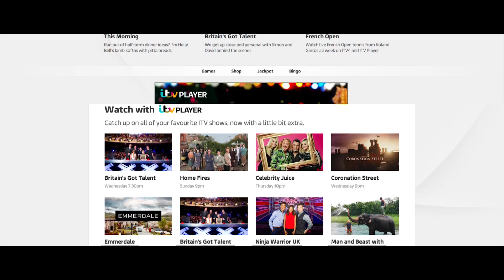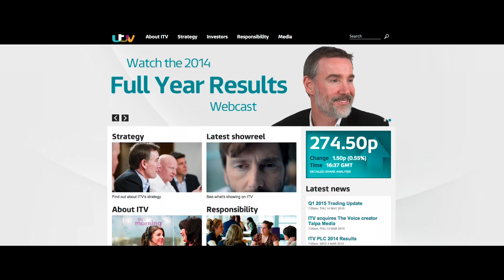ITV Switches from Legacy IT to Agile AWS Cloud Platform in Just Four Weeks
TITLE: ITV Switches from Legacy IT to Agile AWS Cloud Platform in Just Four Weeks
ITV is the oldest commercial television network in the United Kingdom. Faced with a legacy IT system that impeded development of new services, the company’s digital services division decided to move to the AWS cloud. It took just four weeks to design and deploy its new cloud platform, and today has a fast, cost-effective environment to innovate and launch new services for its customers.

To learn more about AWS solutions for digital media, go